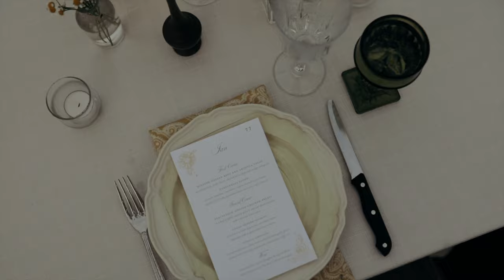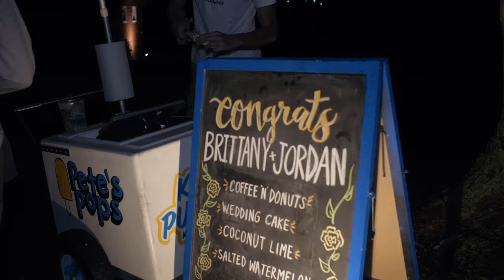Brittany + Jordan {The Barn at Wagon Wheel Farm Wedding Film}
Wedding videography feature film of Brittany & Jordan's wedding at the Barn at Wagon Wheel Farm in Burlington, WI. Wright Photographs + Film — Chicago, Champaign, Illinois, and Wisconsin wedding photography and wedding videography.